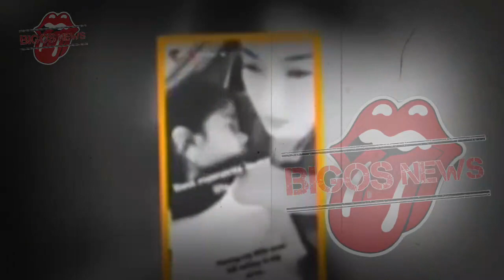GOSIP ARTIS HARI INI~INNALILLAHI, DIAN SASTRO MENINGGAL KECELAKAAN HARI INI ?